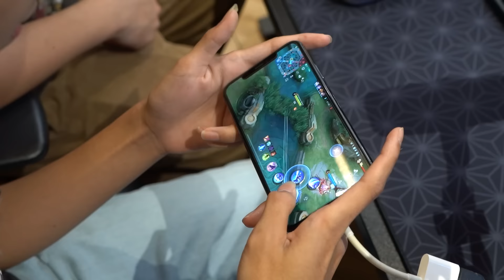Challenge Celiboy Maen Fanny 1 Tangan, Pantes Aja Kayes Jatuh Cinta!! - Mobile Legends